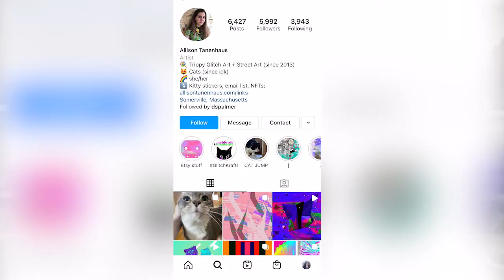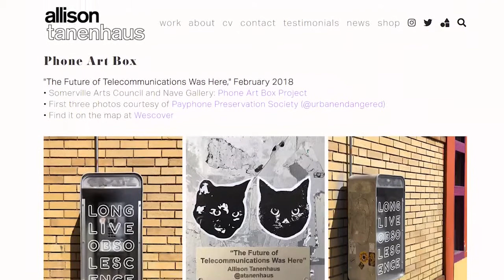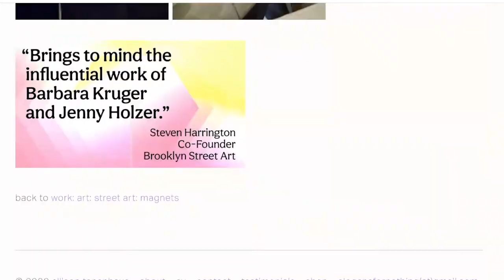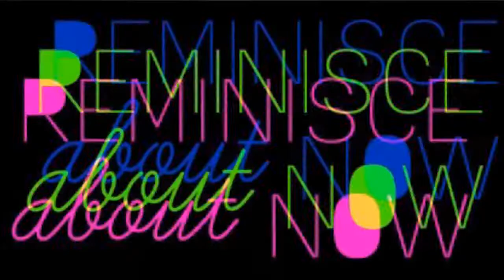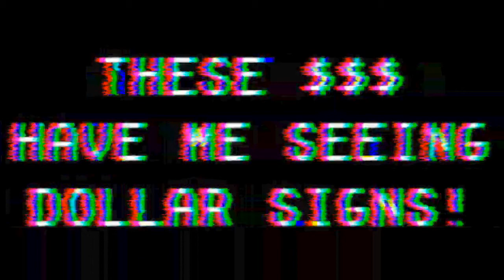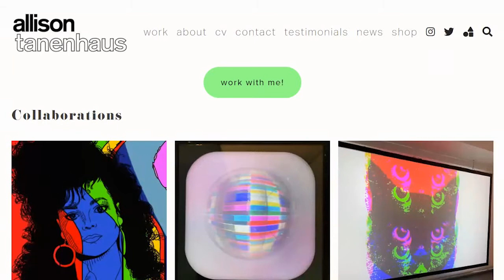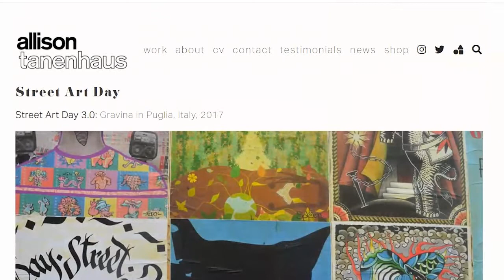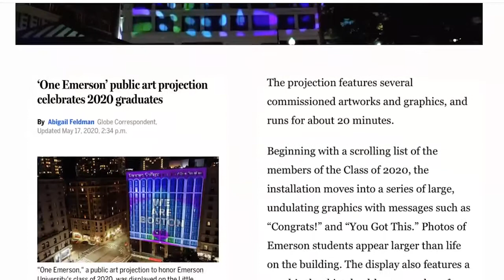Community Builders: Allison Tanenhaus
Community Builders is a series that features women entrepreneurs in Somerville, MA that shape our community. Allison Tanenhaus is a digital artist and graphic designer whose work spans a variety of mediums from stickers to music videos.